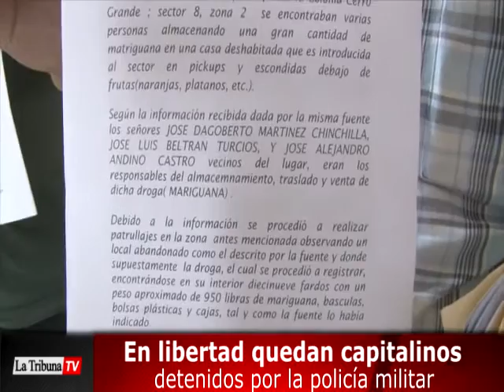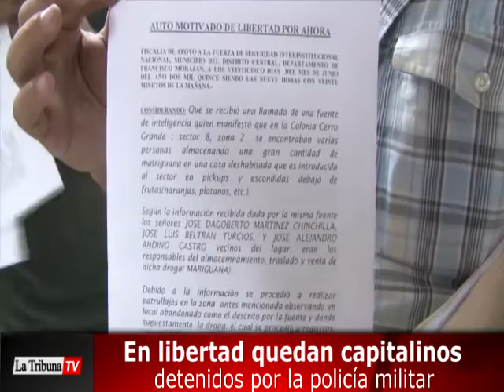Diario La Tribuna (Honduras)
En libertad quedan capitalinos detenidos por la policía militar